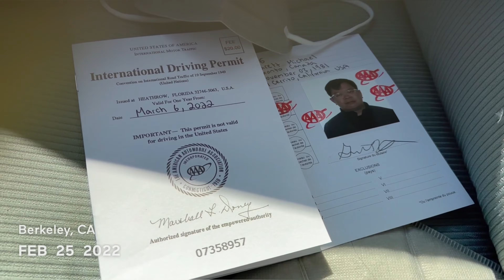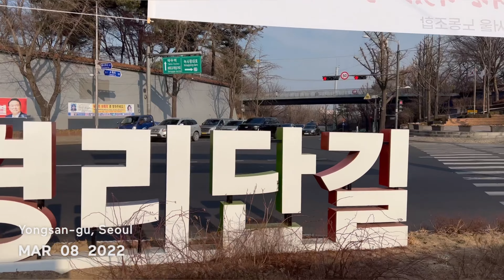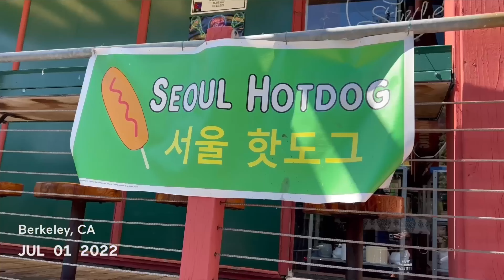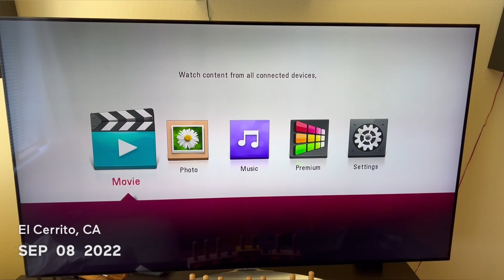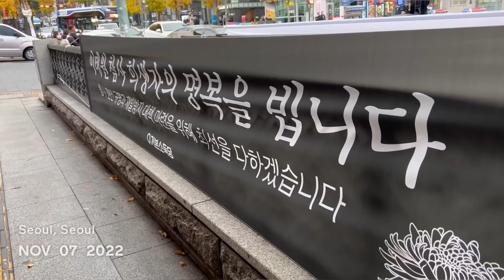2022: 1 Second Everyday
My one second everyday for 2022